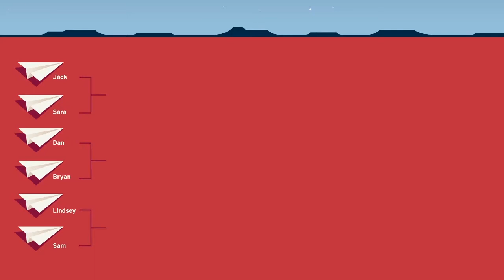PIMA: Giant Paper Airplane | Becore & BBDO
Pima Air & Space Museum, where history takes flight, is one of the largest air and space museums in the world, and
the largest non-government funded aviation museum. It is located in Tucson, AZ.

Ultimately, Pima is one giant hands-on math and science lesson. So we set out to create a new generation of aviation
fans by giving them the chance to design, build and fly the world's largest paper airplane.

This idea was crazy. It'd never been done. And to pull something like this off on a museum's pro-bono budget based on
kid in them!
It took on its own life, and after months of planning, building and testing, we took our giant plane into the air, filmed it,
and... it flew. When we started putting the footage up on the web, the public took notice.